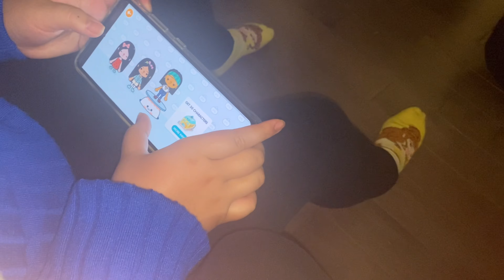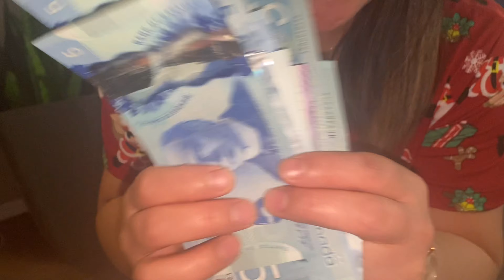New Year 2022 Canada| Games| Sandok Pera | Tawananl Sayawan with good friends! Shavie Allorde